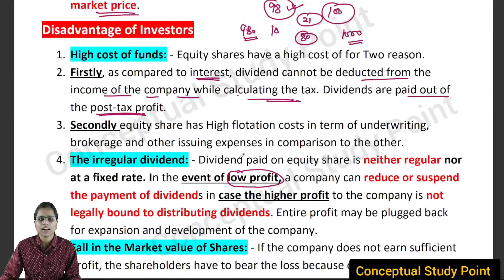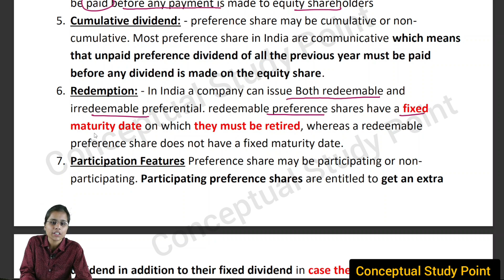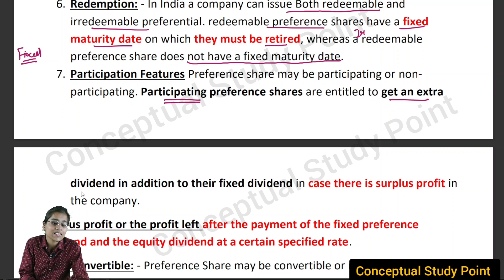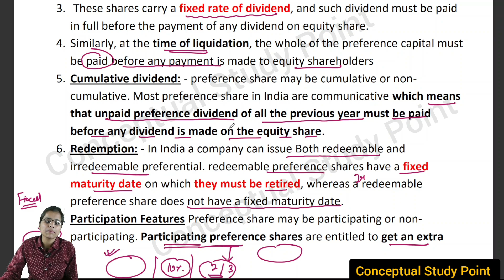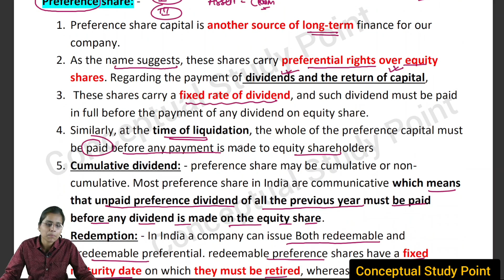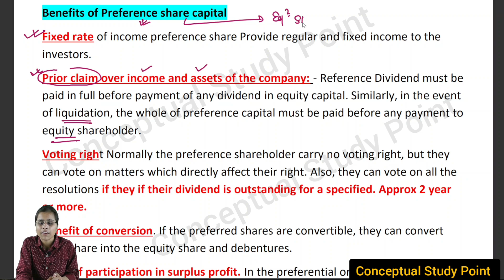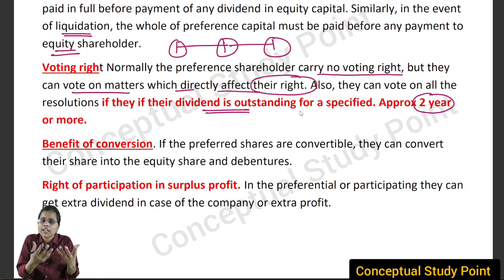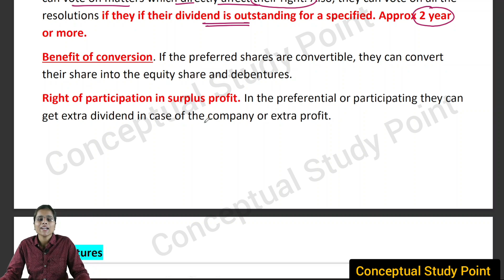Preference share.Meaning, Benefit & Disadvantage to Investor or Company.All Basic Concept.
meaning of preference share
benefit of reference share to investors and Company
disadvantage of preference share to investors and Company
define the meaning of preference share what is the basic difference between equity share and preference share and debentures
define the concept of preference share and how it is different from preference share and equity share
difference between preference share equity share and bond
method of the procuring the finance from the long term sources and the short term sources
define the meaning of equity equity shares and what is the basic benefit of the company and advantage of the investors
benefit and demerits of equity to the shareholders and investors
define the benefit of the preference share to the company as well as investors
benefit of the preference share and demerit of the preference share to the investors
difference between preference share and the equity share and debentures
what is the advantage of the preference share and disadvantage of the preference share

preference share in 12th two class and BCom BBA and MBA m.com students